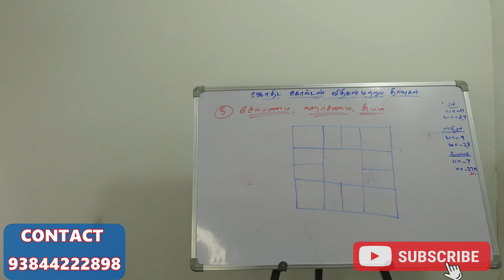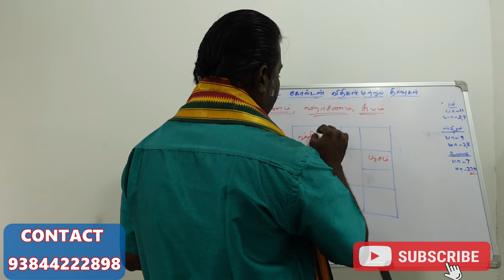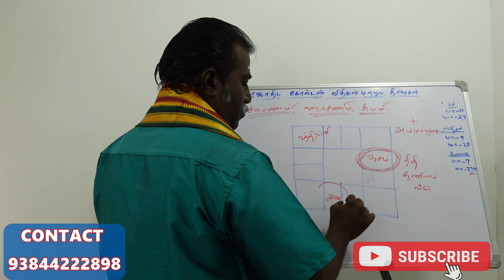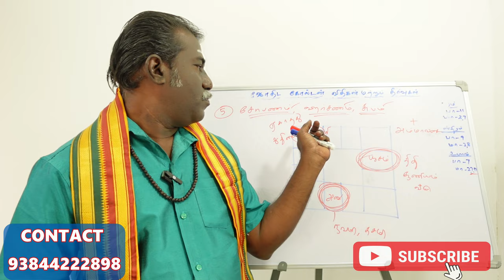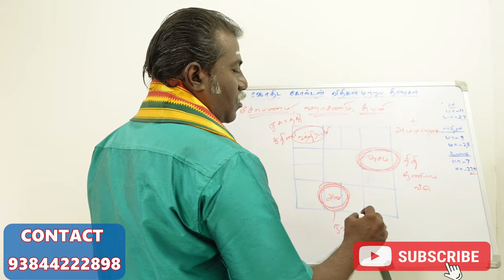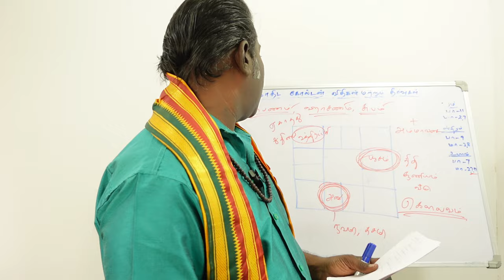நீங்கள் ஷோபனம், ஹர்ஷணம்,சுபம் நாம யோகத்தில் பிறந்தவரா ? | shobanam harshanam subam nama yogam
நீங்கள் ஷோபனம், ஹர்ஷணம்,சுபம் நாம யோகத்தில் பிறந்தவரா ?.. இந்த பிரச்சனைகள் தான் உங்களுக்கு ஏற்படும்
 உங்களை காப்பாற்றும் பரிகாரங்கள் இதோ